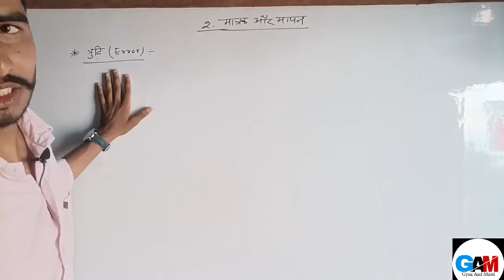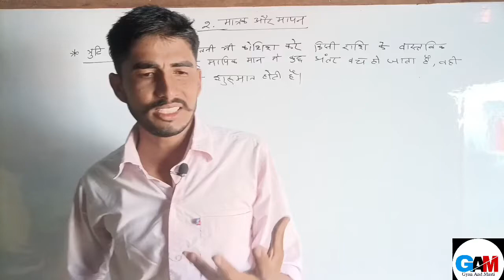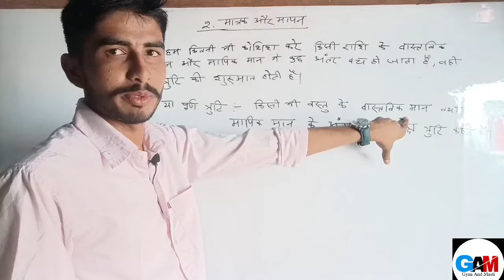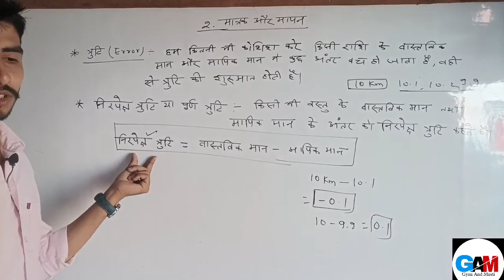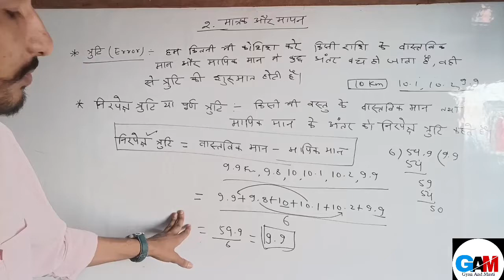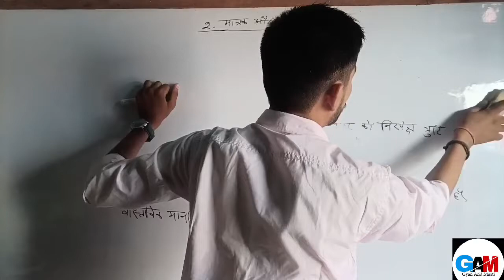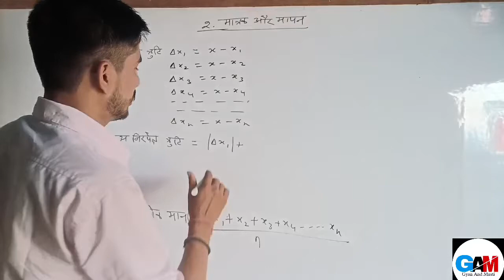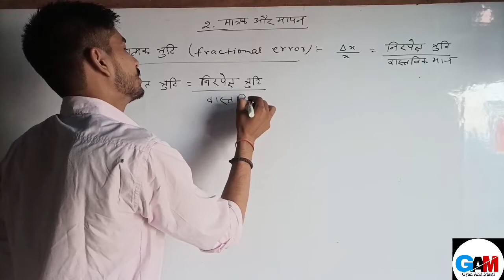Error Physics chapter 2 | Class 11th unit and measurement | Relative error | Fractional error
Gyan_and_Masti Maths_by_Prince_sir Physics_by_Prince_sir class_11th_physics ncert_physics class 11th physics by Prince NCERT physics by Prince sir Bihar board physics answer class Bihar board physics Rajasthan board physics class 11 class 11th physics by Prince sir physics class 11th in Hindi Physics class eleventh chapter 2 NCERT class 11th physics unit and measurement what is unit class_11th_physics_chapter_2 11_physics_unit_and_measurment Bihar board 11th physics physics chapter 2 unit and measurement physics class 11th Hindi NCERT physics class 11th physics by Prince sir class 11th class 11 physics chapter 2 in Hindi class_10th_physics physics physics_in_hindi hi I am Prince Mishra. this is my channel about physics and mathematics that you can use to grow your acadamics my channel publishes video that focus on board and competitive examination such as IIT JEE / NEET. if that sounds like it could be helpful for you, Subscribe my channel!
CBSE Class 11 Physics Physical World |Class 11 NCERT chapter 1 | Scientific Method | Fundamental Forces | Gravitational force | Electromagnetic force | Nuclear force | Derived forces |  Physical World Revision video| Crash Course Class 11 Physical World| Physical World Complete Chapter in 1 video | How to get good marks in Physics | Class 11 Physics|

Explain different types or errors in measurement. An object was weighed by a physical balance and following readings were obtained: 5.04g,5.06g,4.17g,5g,4.93g
Find:
1) Mean absolute error
2) Percentage error
When we measure a physical quantity using a measuring device, it is practically impossible to find the true value of that physical quantity. The difference between the measured value of the physical quantity using a measuring device and the true value of the physical quantity obtained using a theoretical formula is termed as error in measurement of that physical quantity. There are mainly six types of errors in measurement. They are explained as follows:
a) Constant error: Constant error is described as the error that causes measurements to consistently deviate from their true value. In other words, constant errors cause the same amount of deviation as the measured value. If the constant error of a measuring device is known well before measuring quantities, much more accurate measurements can be taken by suitable subtraction or addition.
b) Systematic error: Systematic errors are errors which occur due to some known causes while taking measurements. Systematic error is divided into four, as follows:
1) Instrumental error: This error occurs due to poor calibration of the measuring device or the measuring apparatus.
2) Observational error: This error occurs due to poor observation by the observer, while taking measurements. Observational error is also called gross error or personal error.
3) External error: This error occurs due to external factors like temperature, pressure, presence of electric field or magnetic field, etc.
4) Experimental technique error: This error occurs due to poor experimental techniques and lack of knowledge of clear procedure of measurement.
c) Random error: Random error depends on the capabilities of the observer. This error is caused by carelessness of the observer while taking measurements. In order to reduce random error, multiple measurements of the same physical quantity are taken and the mean value of all these readings is taken, to get an accurate value of the physical quantity. If a1,a2,a3,. ,an are n different readings of the same physical quantity, mean value of these n readings is given by
amean=a1+a2+a3+. +ann=1n∑i=1nai
d) Absolute error: The difference between mean value of a physical quantity and individual measured values of that physical quantity is termed as absolute error. If a1,a2,a3,. ,an are n different readings of the same physical quantity and amean is the mean value of these readings, absolute error of a1 is given by
Δa1=amean−a1
Similarly, absolute errors of a2,a3,. ,an are given by
Δa2=amean−a2Δa3=amean−a3
Δan=amean−an
The mean absolute error of all these absolute errors is taken and is considered to be the final absolute error in measurement of physical quantity. Mean absolute error is given by
Δamean=|Δa1|+|Δa2|+|Δa3|+...+|Δan|n=1n∑i=1n|Δai|
e) Relative error: The ratio of mean absolute error to the mean value of physical quantity is termed as relative error. It is given by
Relative error, δa=Δameanamean=1n∑i=1n|Δai|1n∑i=1nai
f) Percentage error: Percentage error is nothing but the relative error in measurement of a physical quantity, expressed in percentage. It is given by
P.E=Δameanamean×100%
Now, let us move on to the next part of the question.
We are told that the weight of an object is measured using a weighing balance. Different readings of weight of the object are taken, as given below.